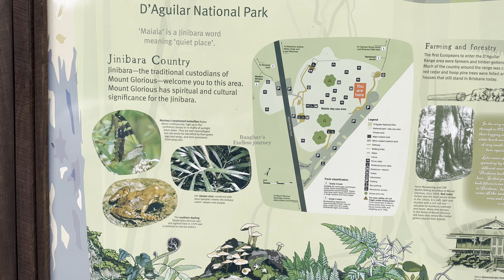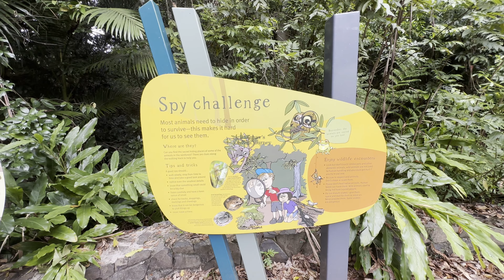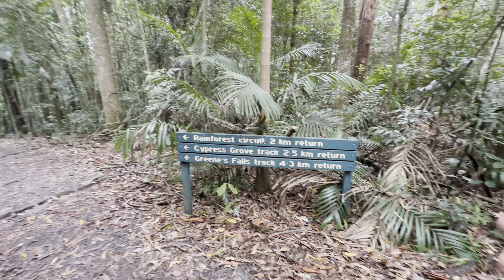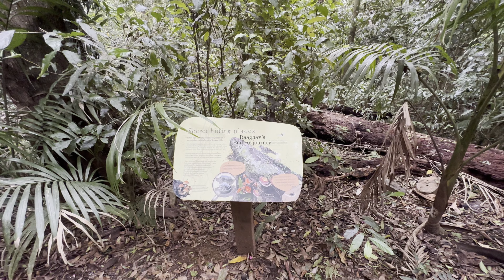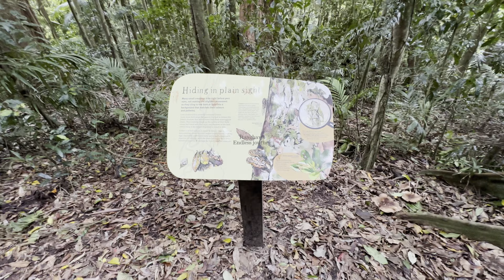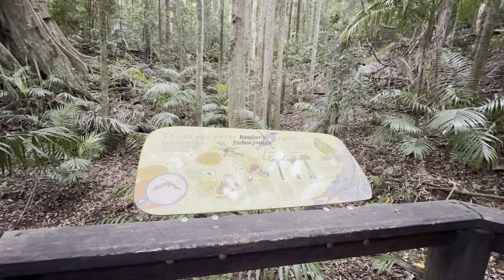💥d'aguilar national park | தேசியப் பூங்கா காடு | Mount Glorious | Queensland | australia tamil vlog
Address: Mount Glorious Road, Mount Byron QLD 4312
Hours:  Monday to Friday Open 24 hours
The Jinibara people are the Traditional Owners of the D'Aguilar National Park located North-West of Brisbane, Queensland. Its landscape consists of eucalypt woodlands, subtropical rainforests, gorges and mountains that offer panoramic views over Brisbane Bay and are home to a variety of fauna with more than 240 species of birds, 66 mammal species and a variety of reptile species found in the park. It is a great place to hike and camp.

The variety of ecosystems and plant groups in D'Aguilar National Park is impressive. Travel through expansive eucalyptus woods, gnarly gum groves, and beautiful subtropical rainforests. These forests include more than 800 different plant species, some of which are endangered and unusual.

D'Aguilar National Park offers a diverse and abundant home for species thanks to its cold mountain peaks and forested plains. For ferns and mosses, the colder alpine temperature is perfect. The mountain streams are home to giant barred frogs and spiny crayfish, while the tall open forest at night is inhabited by short-eared possums and yellow-bellied gliders. Here are other owls that hunt on possums, snakes, and other tiny creatures like the weak yet strong owl. Bowerbirds, wompoo fruit-doves, bell miners, and yellow-tailed black-cockatoos can frequently be spotted or heard in the forest, making the park a great place to observe birds.

நான் ராகவன் , பேக் பேக்கர், ஹிட்சிகர், வோல்கர் & ட்ரெக்கர், உலகம் முழுவதும் பயணம் செய்து எனது அனுபவங்களை அனைவருடனும் பகிர்ந்து கொள்கிறேன். புதிய இடங்களைப் பார்ப்பது, வெவ்வேறு கலாச்சாரத்தை அனுபவிப்பது, மக்களைப் பற்றி அறிந்து கொள்வது, இந்த அழகான உலகத்தை Raaghav's Endless journey வழியாக உங்களுக்குக் காட்ட முயற்சிப்பேன். எனது இந்த பயணத்தில் அனைவரையும் வெளியே செல்லவும், ஆராயவும், அவர்கள் சந்திக்கும் ஒவ்வொரு சூழ்நிலையையும் சிறப்பாகப் பயன்படுத்தவும் ஊக்குவிப்பதாகும். I'm Raaghav , Solo travel enthusiast, Backpacker, hitchhiker, vlogger & trekker who travels the world and shares my experiences with everyone. My videos consist of my spontaneous everyday life as each day is a new adventure. Love to see new places, experience different culture, learn about people, taste different food and more. I will try to show you this beautiful world via Raaghav’s endless journey. With an emphasis on traveling these vlogs are meant to encourage everyone to go out, explore & make the most out of every situation they come across.